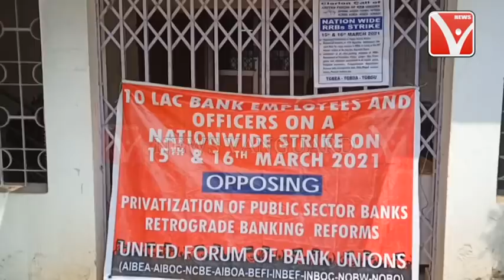কেন্দ্রীয় সরকারের ব্যাংক_বেসরকারিকরণের বিরুদ্ধে দুদিনব্যাপী ব্যাংক_ধর্মঘটের ডাক দিল